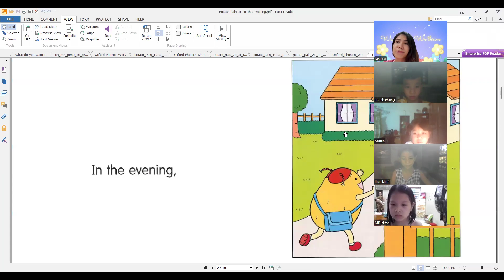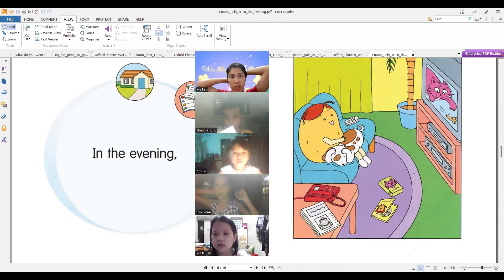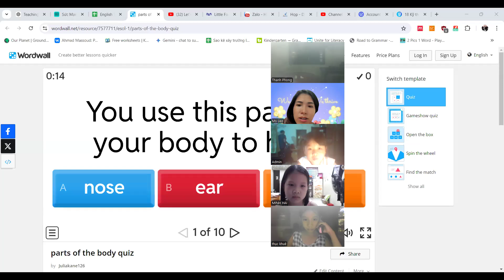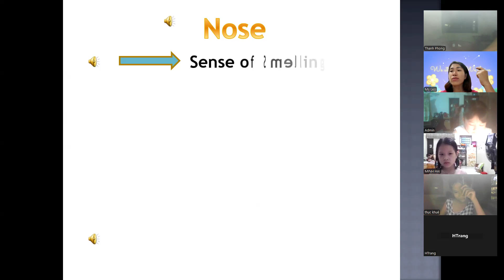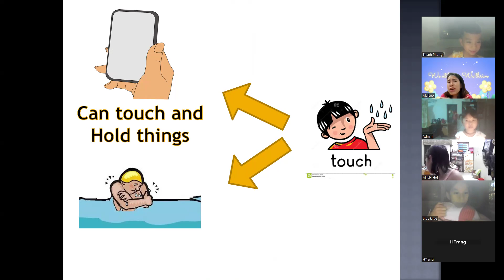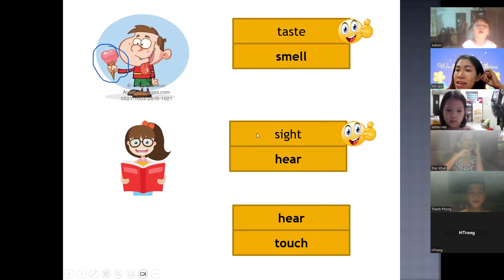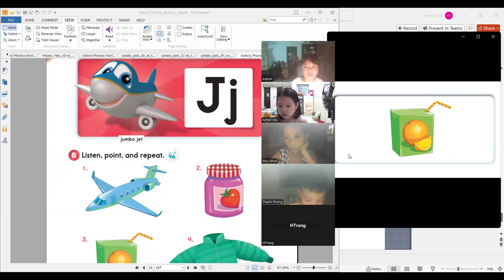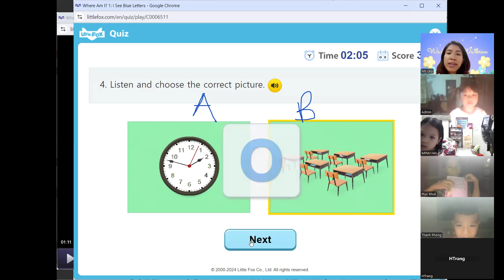LE215 senses and J